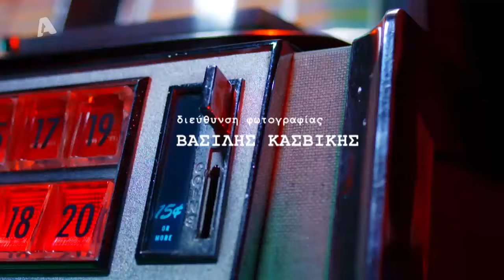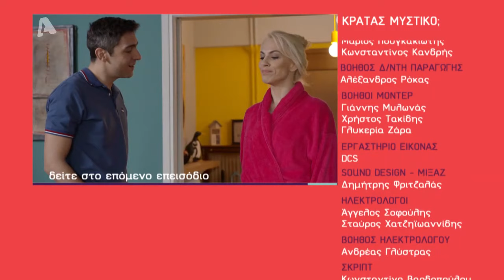Κρατάς Μυστικό; | Επεισόδιο 16 | Ολόκληρο